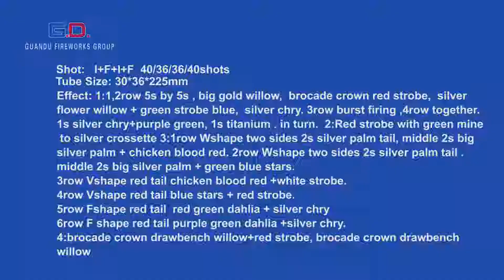G.D Fireworks - F3 - Multiple CE cakes at a time F3